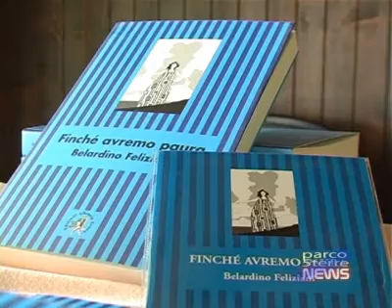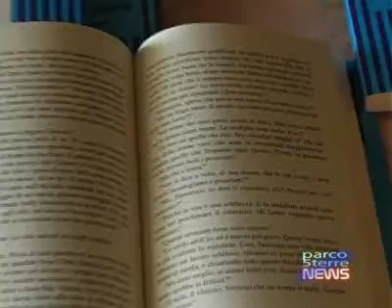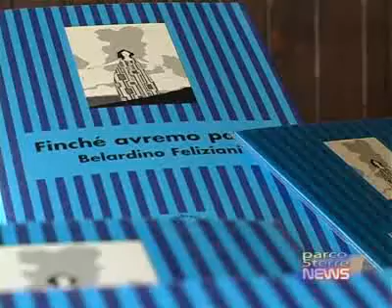Finchè avremo paura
Il primo romanzo di Belardino Feliziani presentato al castello di Riomaggiore. L'attrice Marina Tagliaferri di "Un posto al sole" interpreta alcuni brani dell'opera prima dell'autore.